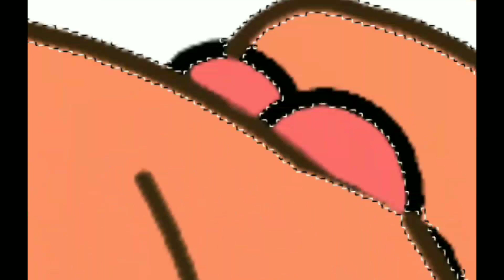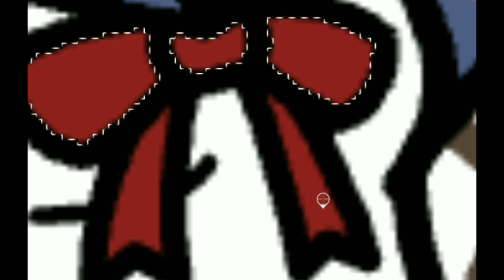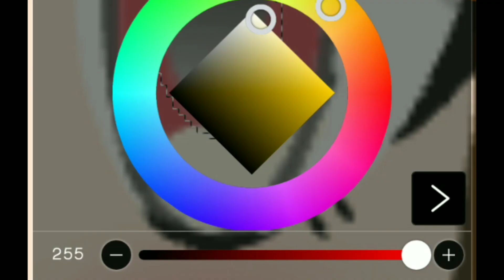Osana Edit | Gacha Life speed edit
idk what to write so... *throws sandwich* eNjOy

O SHOOT I FORGOT MUSIC- UH FORGIVE MEH